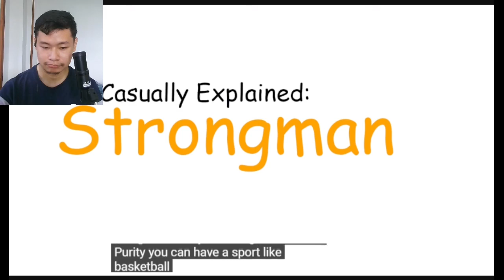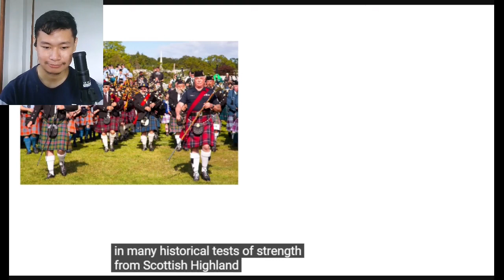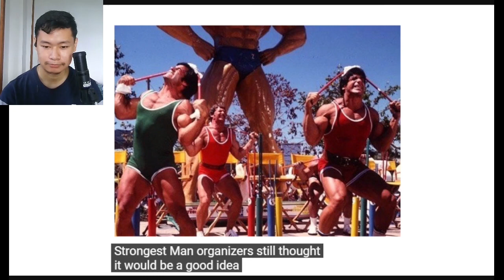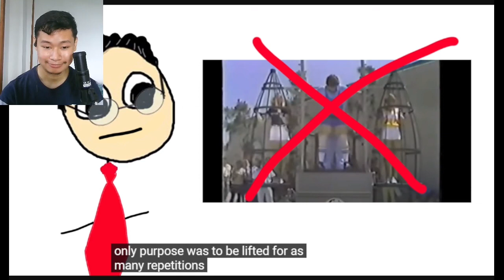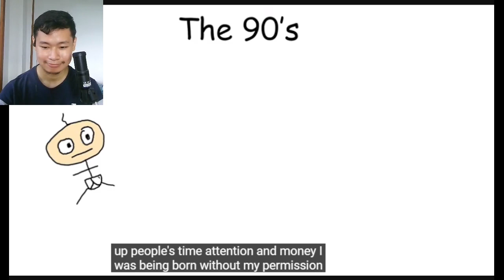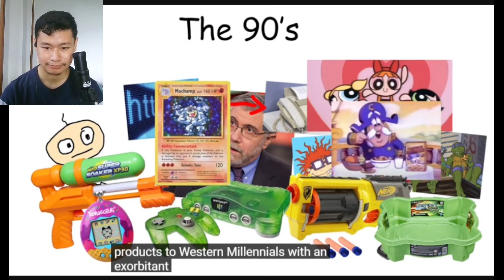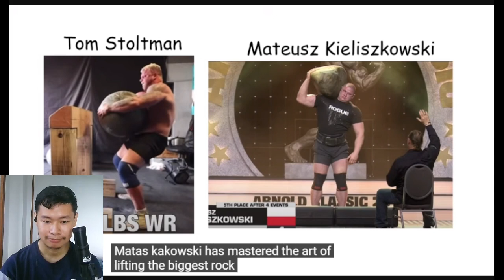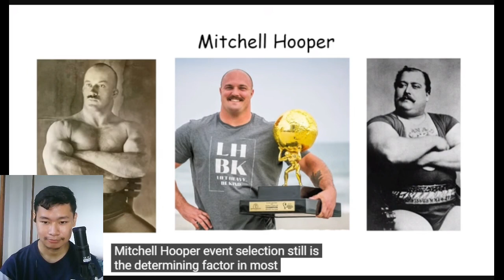Casually Explained; The World's Strongest Man | REACTION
GIGA